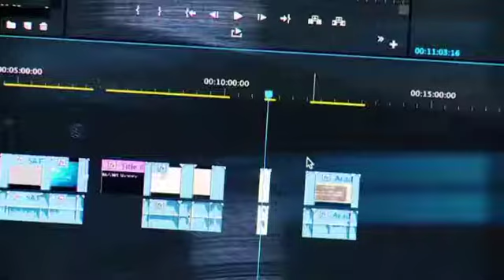كواليس سات-7 أكاديمي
اليوم الثاني لانطلاقة القناة: تحضيرات للبث المباشر